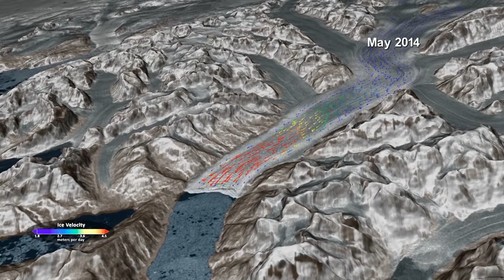January 10, 2021 - Alaska Weather